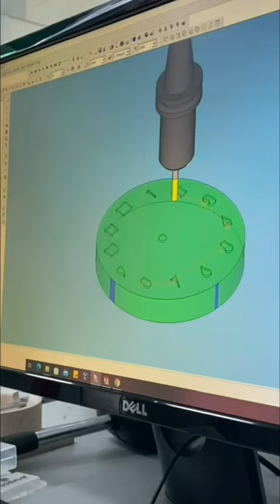Kuliah yang gabungin seni, teknik, & bisnis, Product Design Engineering jawabannya.